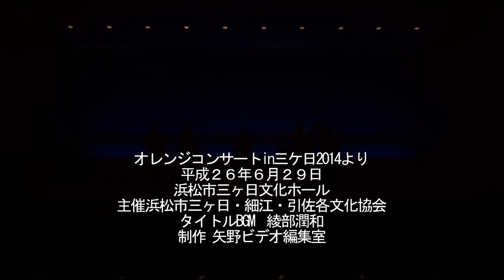〈花〉のプロセッショナル・フォスター・ソング・フアンタジー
【掲載HP 引佐ふれあいビデオ】オレンジコンサートin三ヶ日2014より　三ヶ日ウィンドオーケストラ　平成26.6.29　浜松市三ヶ日文化ホール　制作　矢野ビデオ編集室 ※見た瞬間思わず涙が出る　時空を超えて幼き日の井伊谷がやってくる！「今よみがえる昭和の井伊谷」HP